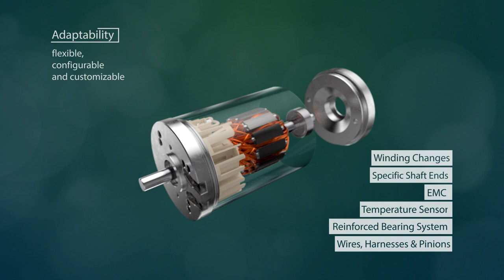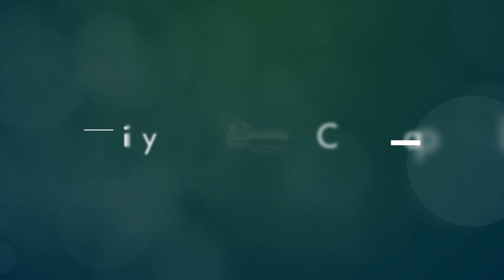bMotion Buehler Motor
Faster, easier and safer to the optimal drive solution.

bMotion is a completely innovative modular drive platform of DC motors, gear boxes, brakes and encoders. Maximum modularity, easy combinability and a large number of predefined variants create drive solutions that are optimally tailored to customer needs.
Based on the platform‘s variety, the drive systems can be combined from already existing elements according to customer requirements. Thereby customer-specific developments can largely be replaced by configure-to-order. The expedited development does not mean a sacrifice in quality. Bühler Motor offers superior support over the complete product lifecycle.